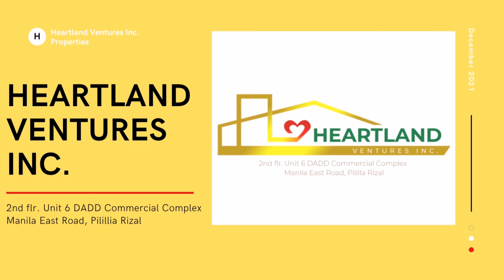Heartland Residential @ Brgy. Bagumbayan Pililla, Rizal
Project: Heartland Residential Lot

Located at Brgy. Bagumbayan Pililla, Rizal

Ammenities of the Project:
🌟 Playground
🌟 Garden
🌟 Cemented Road with Proper Drainage
💯 Breathtaking view and Relaxing View of Pililla Windmills
💯 Located at the Downtown area of Pililla Rizal
💯 3 Minutes away from Manila East Road (Access Road going to Manila)
💯 Near promising eco tourism projects to be developed by the LGU of Pililla

Typical Lot Size of 40sqm can be combined

Offering Different Package for Housing Option 🙂